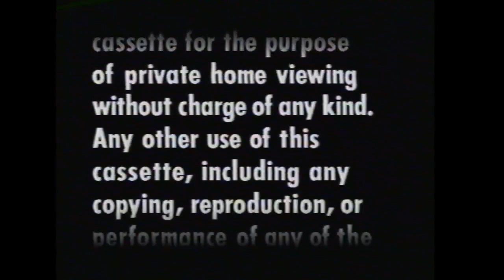Opening to Harum Scarum 1988 VHS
List of contents:

1. FBI Warning screen
2. MGM/UA Home Video logo